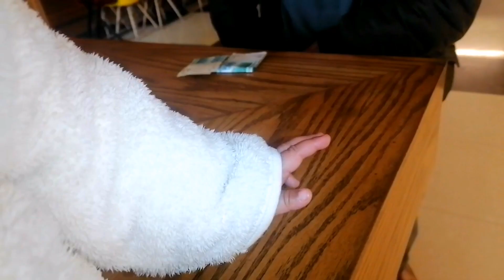Finally! Mera YouTube channel monetize Ho Gaya || Celebration vlog 🥰special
Guy's today I'm celebrating my channel Monitization. I got my YouTube channel monetized and also crossed 1k subscribers
I'm so happy and really thankful and grateful to all of you who support me and watch my vlogs.
Keep watching my videos and keep loving me.. I love you all.
I hope you all enjoying this vlog

           Friends Hope you all Doing well 😊

✨I am Asma_zain
✨A housewife
✨A Blessed Mother 😇
✨Live in Rawalpindi, Pakistan
✨Makes vlog on My Daily life Routine
Cooking 🥘🔪
Cleaning 🧹🧼
Homemaking
Makeup Tutorials 💄
Products review
Shopping 🛍️🛒 etc

If you like my videos so please 🥺
My YouTube channel for more updates❤️

Name. @asmazain_vlogs

..vloggingmylife

Housewifedailyvlogs,
Daily vlogs house wife,
House wife with home routine,
House wife life vlogs,
Full day routine with kids,